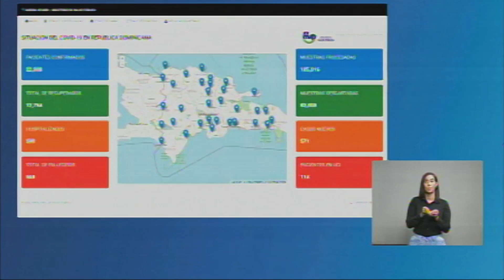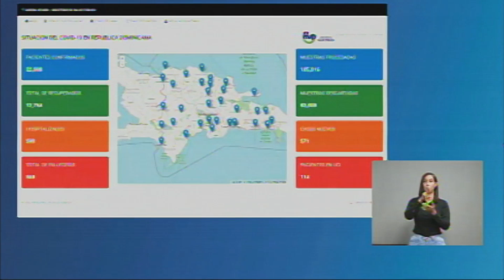República Dominicana actualización casos de Coronavirus.